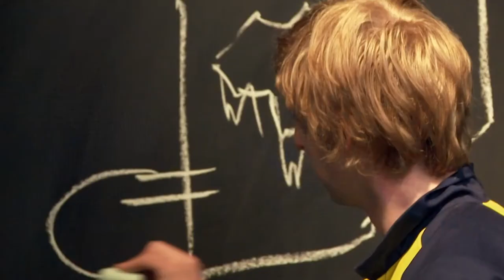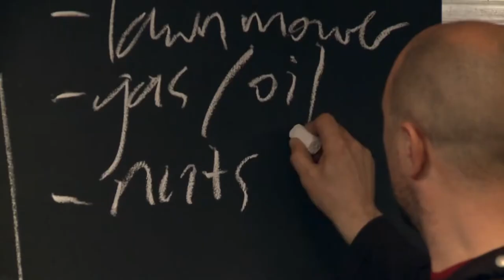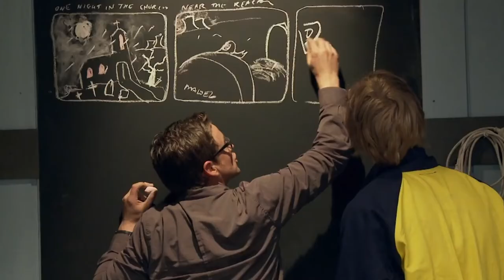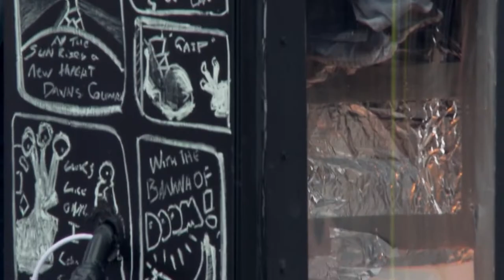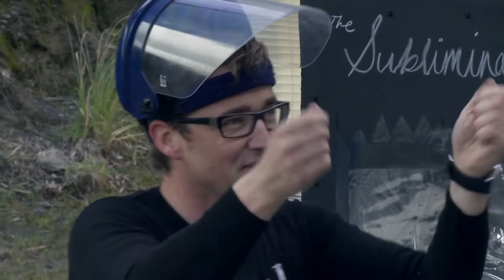A Dodgy Solution And A Dangerous Centrifuge | FULL EPISODE | Curious?: Science and Engineering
Watch how Greg comes up with a dodgy freeze-drying solution and James harnesses the power of a lawn-mower engine to create a highly dangerous centrifuge.

Bigger Better Faster Stronger - From Season 1 Episode 9 "Dryer": Clothes dryers are not fast enough for the busy man, watch how Greg and James come up with some experimental dryer solutions!

Bigger Better Faster Stronger - Have you ever looked at an everyday appliance and thought ‘I could make that better’? In this series, two teams compete to amp-up everyday objects to their full potential. Industry professionals help each team to rip out all the boring bits, throw in some more power, and attempt to make ordinary household appliances bigger, better, faster, and stronger!